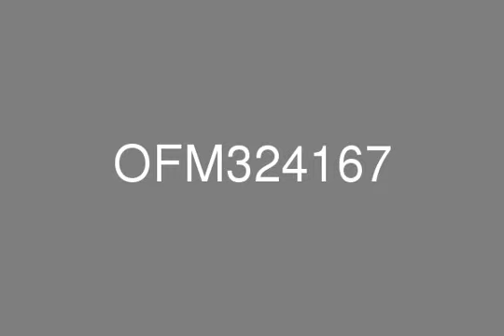Prestigious Address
What sets this iconic multi-use development apart is its unique structure comprising of three elegant towers linked at the base by a large podium. Situated in a prime location on Sheikh Zayed Road opposite to Dubai World Trade Centre, this triumph of architecture is home to offices, apartments and a soon to open Sheraton hotel. In addition to four basement levels, a ground floor, mezzanine and two mechanical floors, this soaring tower has 50 upper floors. This stylish development includes lavish amenities, such as a swimming pool, a gymnasium and a health club.We are pleased to offer prime office space from 1,428 sq ft up to 11,097 sq ft (full floor). The offices are in shell and core condition. There is a dedicated commercial lobby, 12 high speed elevators, multi-level car parking (one per 750 sq ft) and valet parking service.Limited retail space is available for business related activities (bank, typing center, etc).Call today to arrange an exclusive viewing!